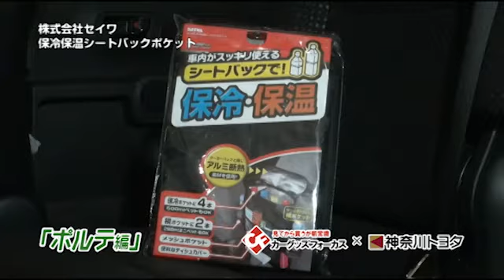【カーグッズフォーカス】セイワ 「保冷保温シートバックポケット 」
■カーグッズ専門　動画サイト『カーグッズフォーカス』をチェック！！

かさばるクーラーボックスと違いシートバックに取り付けられるコンパクトな保冷保温バッグ。保冷保温素材を使用し飲み物などを夏は冷たく冬は温かいまま車内で保管できる。500mlのペットボトル4本が入る保温保冷収納に加え、飲みかけのボトルを入れるのに便利なサイドポケット前面には小物が入れられるメッシュポケットも。下部に付いているティッシュボックス入れは、使わないときは折りたたむこともできてさらにコンパクト